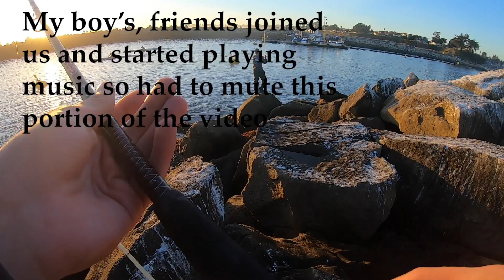Taking it to the Salt (Rock Fishing)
Winter has slowed fresh water fishing to a crawl and for that reason I have decided to take my fishing to the salt where the bite is still decently alive. In today's video me and my long time fishing buddy who is back from Florida decided to go out to the rocks to catch some fish.